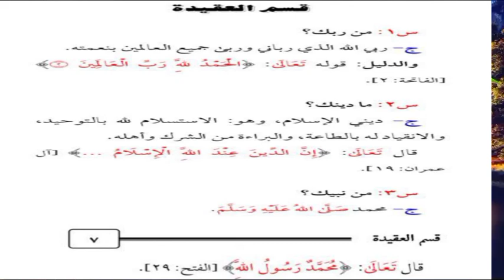Leçon n°2(3 questions) Ce que les enfants musulmans ne peuvent ignorer ما لا يسع أطفال المسلمين جهله